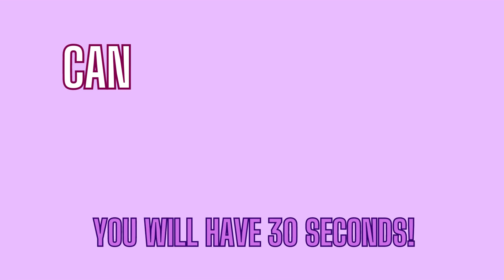(3, 4, 5, 6, 7, 8?!) NUMBER SEARCH CHALLENGE!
SKYES WORKSHOP
Skye's Workshop on Teachers Pay Teachers
Selling:
Activities
Bundles
Flip Books
Games
Puzzles
Task Cards
Tests
Worksheets
AND MORE!